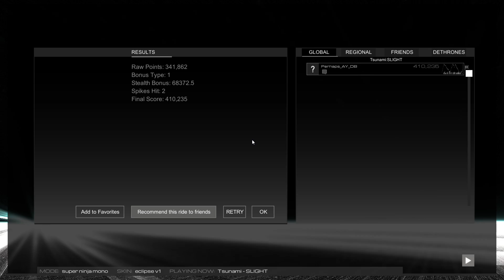Audiosurf 2 Ep. 496: SLIGHT - Tsunami. 410K score. Super Ninja Mono.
Genre: Bass